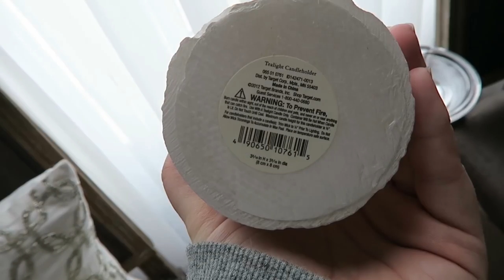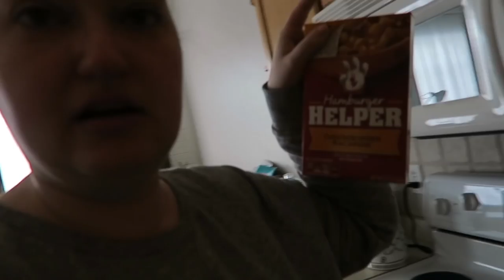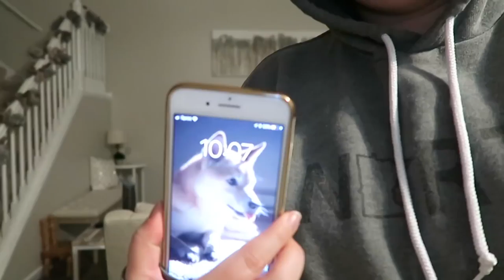NO SPEND March | Day 20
No Spend Day 20!

Here's what I spent today:
$86.74 Doyles Medication

March Monthly Total: $792.84

1st time Erin Condren customers, use this link to get $10 off your 1st purchase.

12527 Central Avenue NE #322